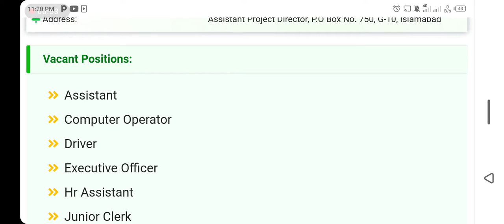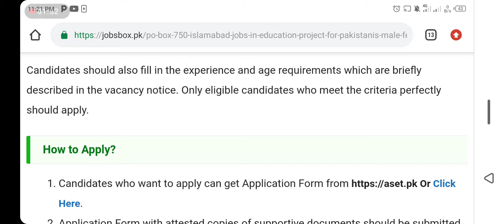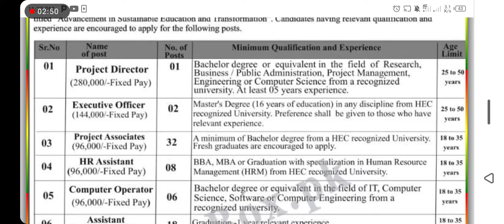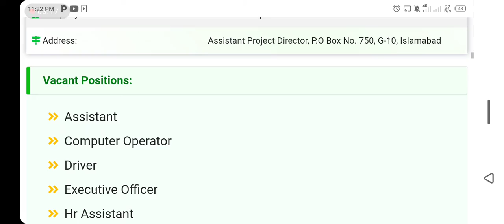ISLAMABAD jobs for Education project for Pakistanis